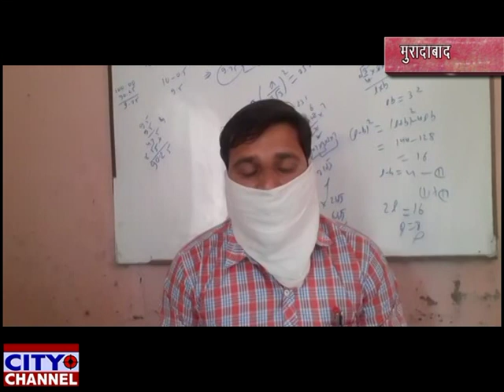युवा सपा नेता डॉक्टर मनीष कुमार घर घर पहुंचा रहे हैं राशन